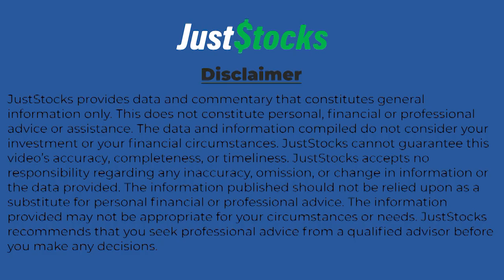Anteris Technologies CEO Talks JustStocks Through 2024 Milestones Following $23 Million Raise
Anteris Technologies Ltd (ASX: AVR) CEO Wayne Paterson speaks with JustStocks soon after announcing the completion of a $23 million placement. The company’s lead product, DurAVR, is a transcatheter heart valve for treating aortic stenosis. It has so far been implanted in 50 patients. Paterson says the clinical results to date demonstrate this new class of biomimetic valve
outperforms the market leader. The additional capital will be put towards preparing for the DurAVR FDA pivotal study - a key step towards gaining regulatory clearance for the US market.